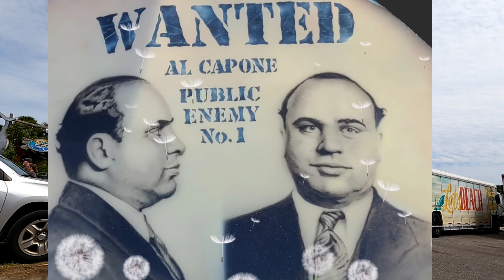PCB, Florida - 5/1/2021 - Thunder Beach